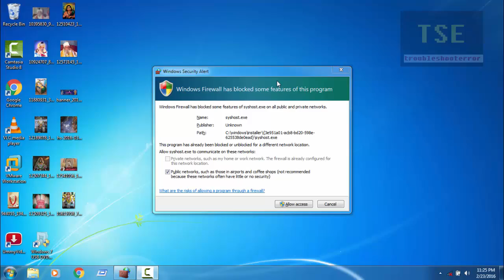Windows Security Alert: Windows Firewall has blocked some features of this program (syshost.exe)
Windows 7 showing the security alert 'Windows Firewall has blocked some features of this program'. Windows Firewall has blocked some features of syshost.exe on all public and private networks. This program has already been blocked or unblocked for a different network location. Before allow syshost.exe to communicate on the network, you must know the risks of allowing a program through a firewall.